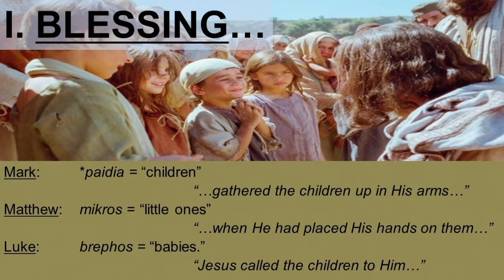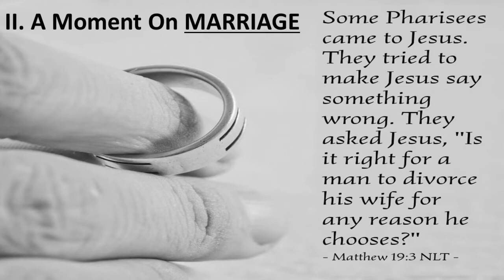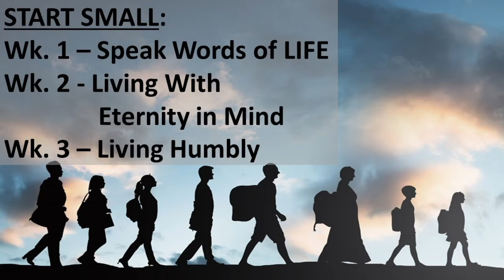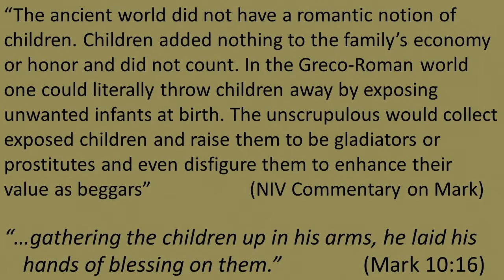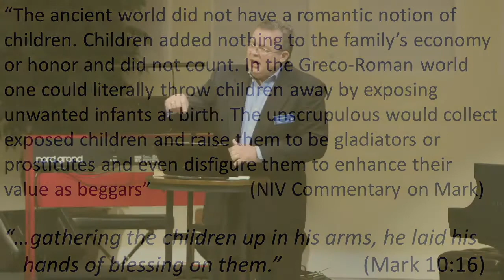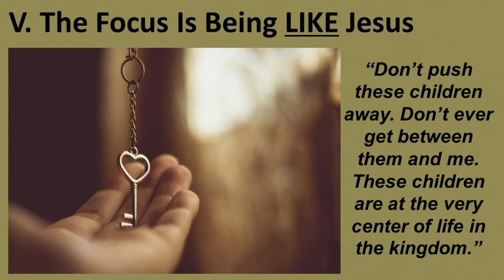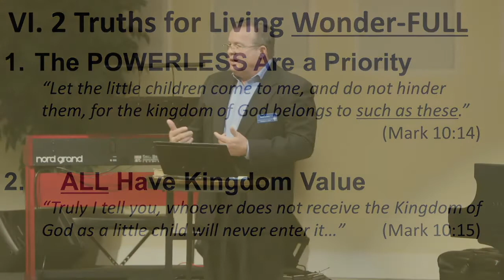Start Small "Live Wonder-FULL"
Sermon title: Live Wonder-FULL
Sermon Series: Start Small